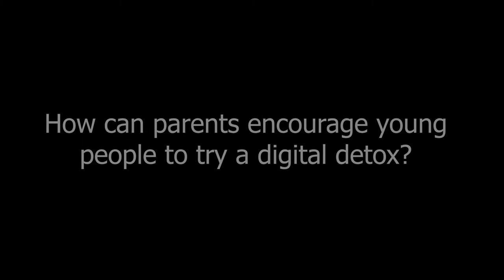What is a Digital Detox?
Have you heard about a digital detox? Here's Helen, a young persons counsellor, talking about the benefits.